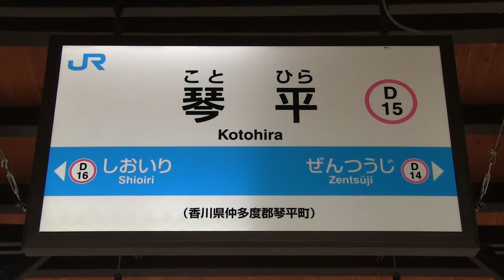ＪＲ土讃線 琴平駅 キハ１８５系「四国まんなか千年ものがたり」